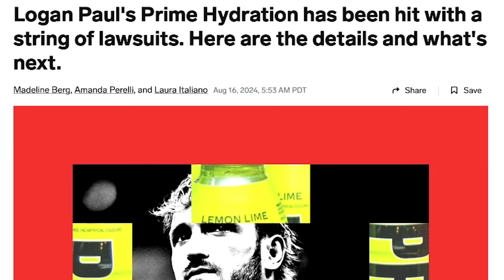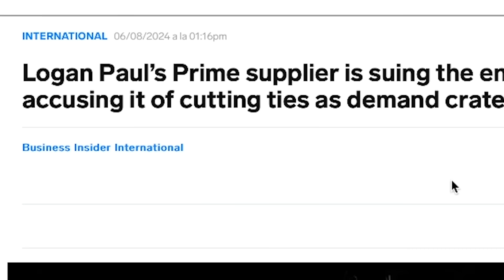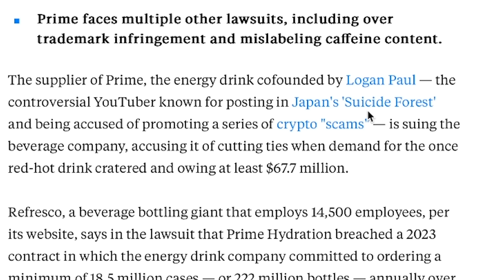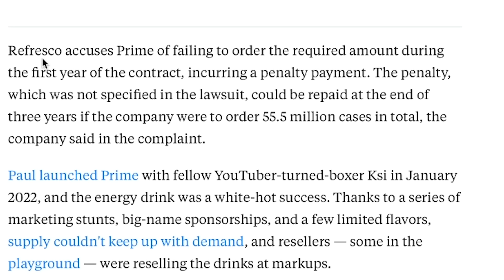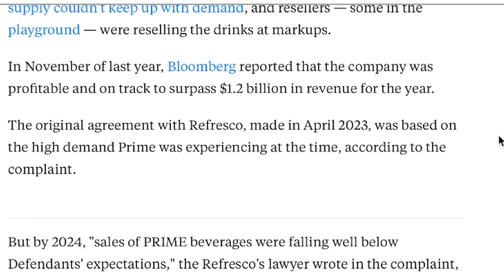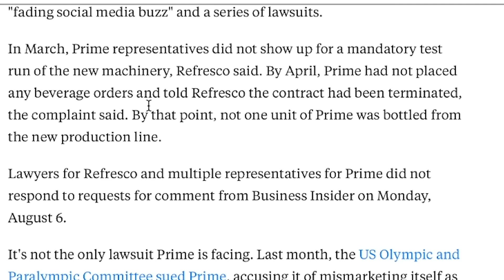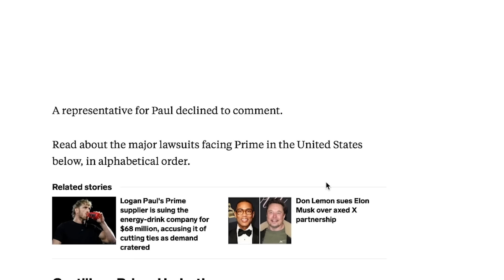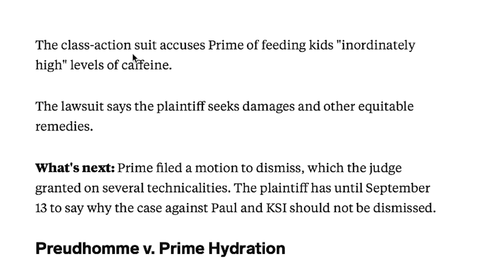Karma Finally Got Him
It low-key looks like the end of prime is here and it's a tragic day for sensitive society. After we found out that Logan Paul is suing coffeezilla for no reason, now people are suing Logan Paul lol. Logan Paul sued, prime sued, the downfall of prime, Logan Paul prime sued